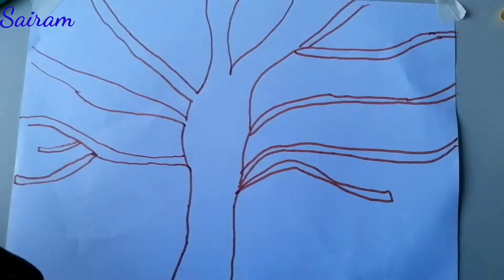DIY pista shell art and craft || best out of waste with pista shell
In this video ,we are going to show you diy pista shell art and craft. Birds making with pista shell.
how to engage kids with out watching TV